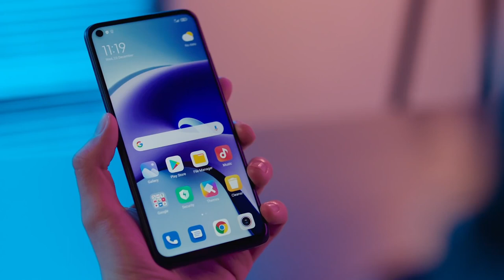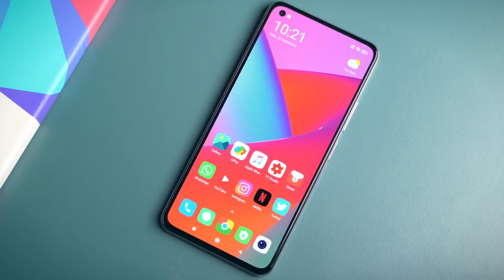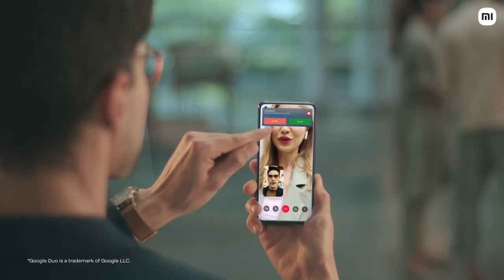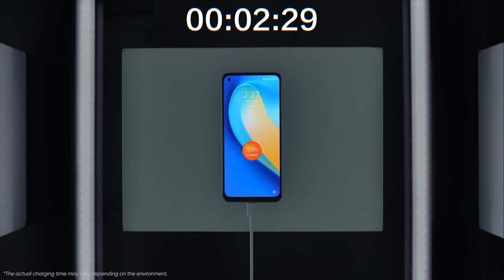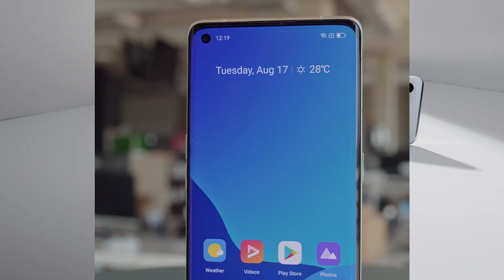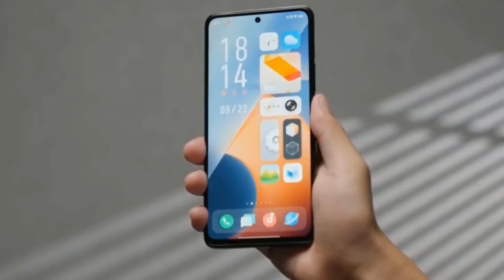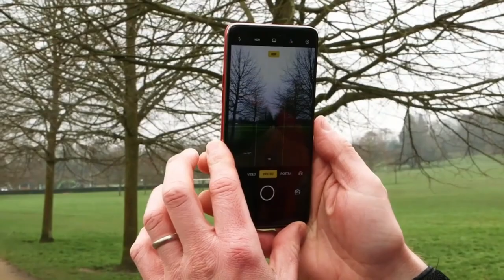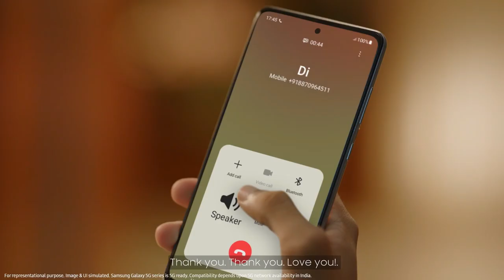Best Smartphone Under 25000 in December | 8GB Ram | Best Mobile Under 25000 | Phone Under 25000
Mi 11 Lite NE 5G
iQOO z5
Samsung Galaxy M52 5G

1) under 25000 best phones 2021
2) best 5g phone under 25000
3) best smartphone under 25000
4) 25000 under best mobile
5) best mobile under 25000
6) mobile under 25000
7) phone under 25000
8) best camera phone under 25000
9) gaming phone under 25000
10) samsung phone under 25000

My Equipment